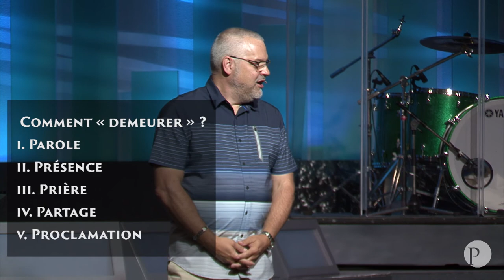Portez beaucoup de fruits!